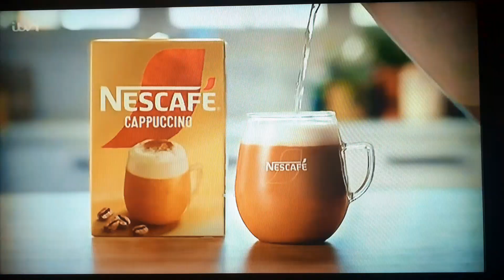Lorraine Kelly Celebrates Her 40 Years On TV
Christine Lampard & Ranvir Singh co-hosted the celebration.